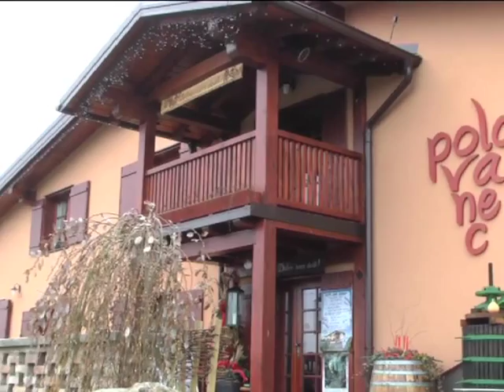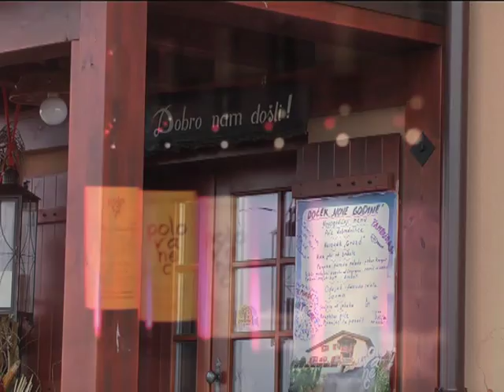Izletiste Polovanec reklama